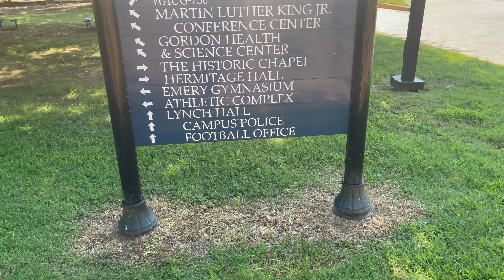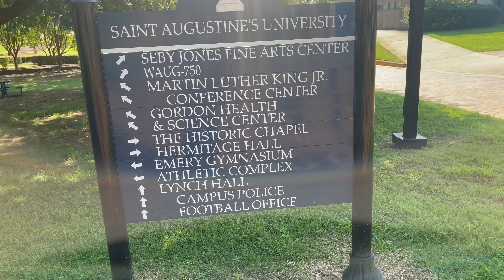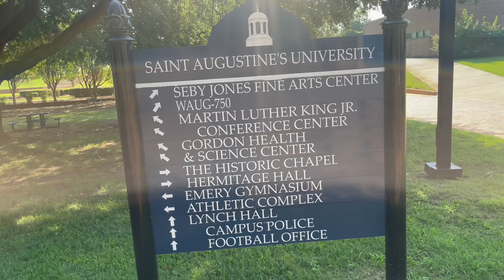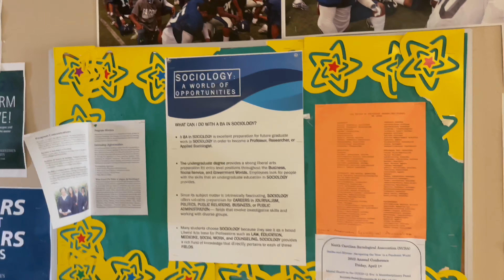EP2: Daily Dosage - BIG NEWS, hbcu SAU Tour, exciteddd!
Thank Youuuu for the support 🖤.

Graphics Instagram: TheeEnTRAPreneur

• what’s your current sub count? 285 (GOAL 1k)
• zodiac: Capricorn (Literal GOAT)
• how old are you? 22  (December 28th)

editing software: iMovie & Videoleap
filiming: iPhone 11 • front camera
thumbnails: phonto

Be sure to leave other video and content ideas down below 👇🏾. Let’s spice up this channel together 🌸.